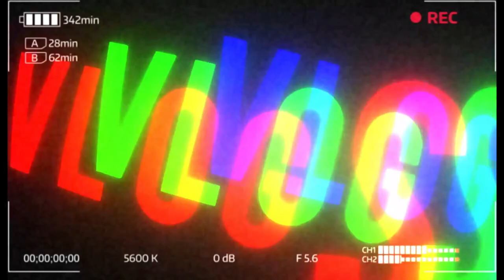Yeezy Triple Black 750 Versus Fear Of God Triple Black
In this video we put the yeezy 750 against the Air Fear Of God both triple black color ways are dope! but their can only be 1 winnerwho you got winning this battle The Air Fear Of God or the Yeezy 750?? lets talk about it